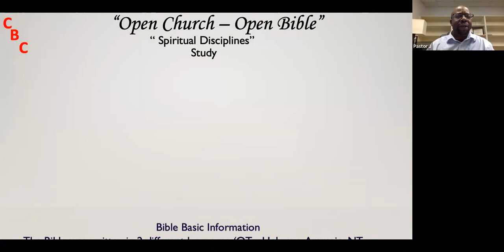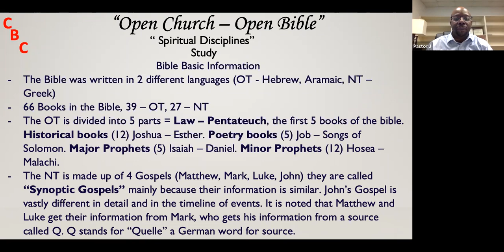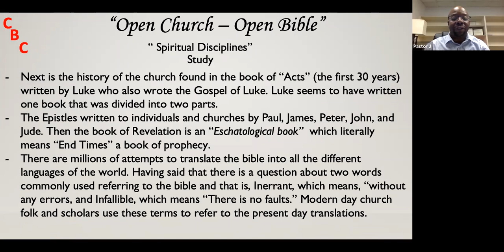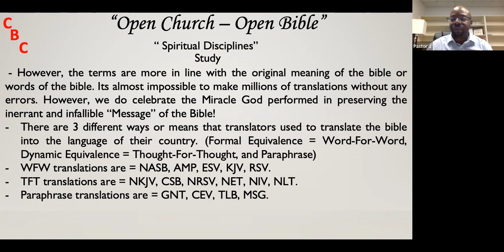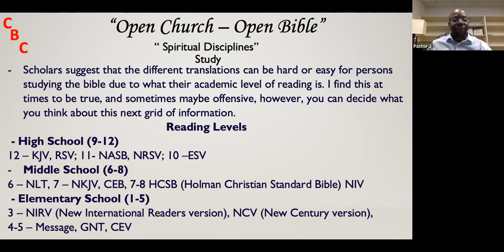Tuesday Night Bible Study 12 21 21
Rev. Johnathan Wilson, Pastor
Christ Baptist Church, Burlington, NJ